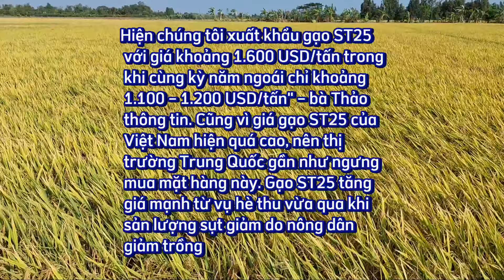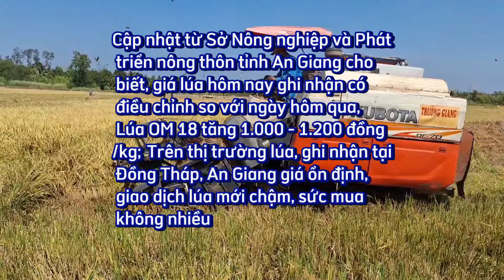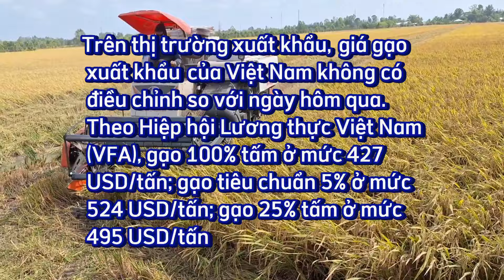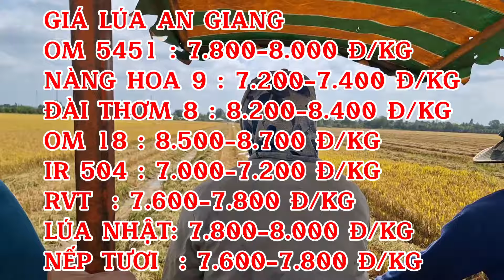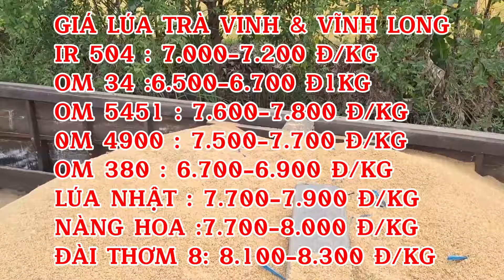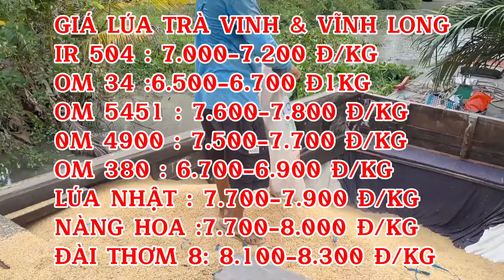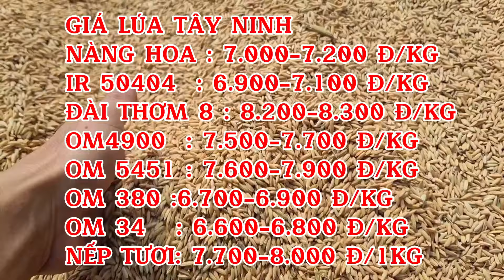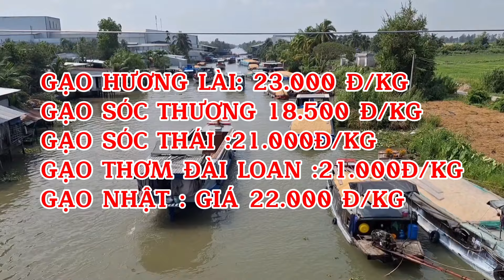GIÁ LÚA & GẠO HÔM NAY CHỦ NHÂT/03/11/2024 | Giải Trí Miền Tây